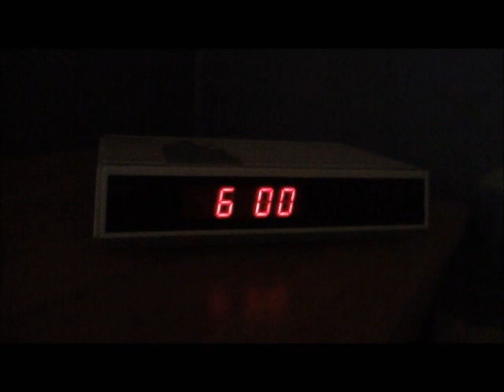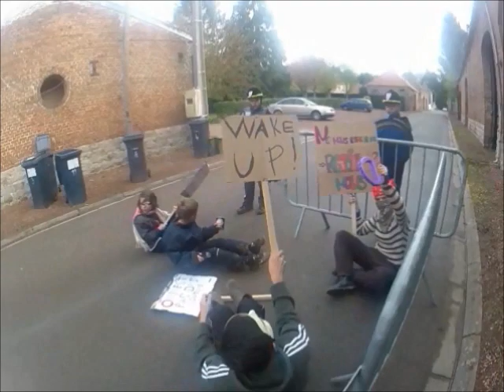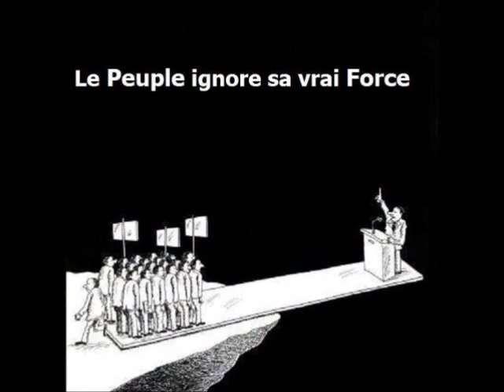POLICE vs INDIGNADOS - Court Métrage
court métrage réalisé dans un petit village du NORD, qui continue a résisté !! ;D

INDIGNEZ-VOUS ! REJOIGNEZ NOUS !!